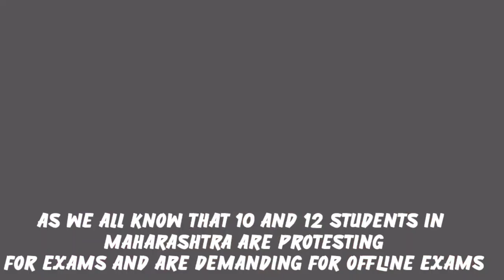Hindustani Bhau Big Update | 3 Days Police Custody For Hindustani Bhau | Court Big Decision